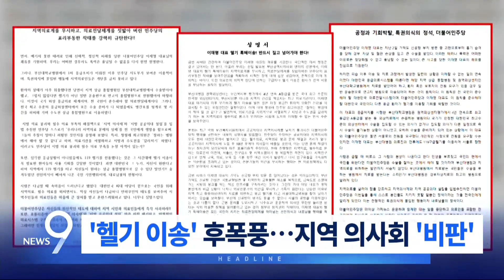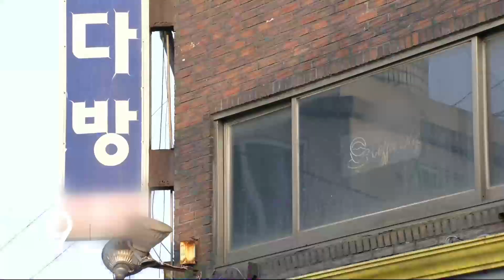1월 5일 '뉴스 9' 헤드라인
1. 북한 이 9·19 합의를 어기고 NLL 북쪽에 200발을 쐈습니다. 연평도와 백령도엔 주민 대피령이 내려졌습니다.

2. 우리 군은 맞대응했습니다. 북한의 두 배에 달하는 400발을 발사했습니다.

3. 윤석열 대통령이 김건희 여사와 대장동 50억 클럽 특검법에 대한 거부권을 행사했습니다. 대통령실은 총선용 여론 조작법이라고 했습니다. 야당은 "가족 비리 방탄"이라며 반발했습니다.

4. 이재명 대표가 회복 중인 것으로 전해지면서, 문재인 전 대통령과 한동훈 비대위원장이 병문안 의사를 전했지만, 이 대표 측은 양해를 구하고 거절했습니다. 경찰은 습격 혐의로 구속된 피의자 신상 공개 여부 검토에 들어갔습니다.

5. 이재명 대표가 부산대병원에서 서울대병원으로, 소방 헬기를 타고 이송된 것과 관련해, 부산시 의사회에 이어 서울시, 광주시 의사회도 비판 성명서을 냈습니다.

6. 경기 고양에 이어, 양주에서도 다방 주인이 숨진채 발견됐습니다. 경찰은 두 사건 용의자가 동일 인물이라며, 현상금을 걸고 공개 수배했습니다.

7. 강진이 발생한 일본에서, 80대 여성이 '골든타임' 72시간이 지나 구조됐습니다. 주택 내진 설계가 피해 규모를 갈랐다는 분석이 나왔습니다.